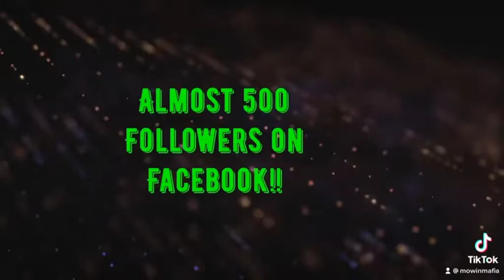That one time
Be one with the bush